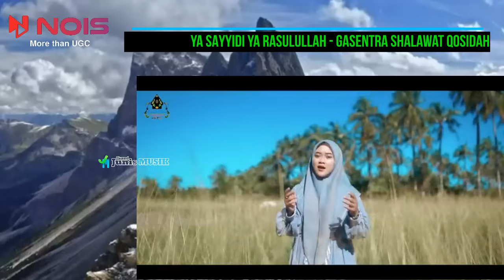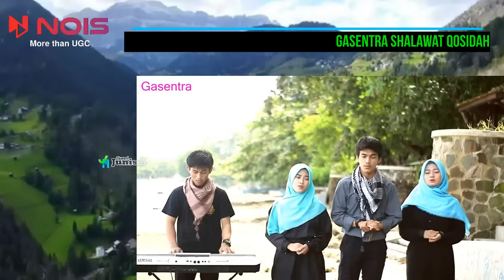SHOLAWAT QOSIDAH GASENTRA - ASSALAMU'ALAIK ZAINAL, MAHALLUL QIYAM - 99 | Dua Jam Full TANPA IKLAN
99 - SHOLAWAT QOSIDAH GASENTRA - ASSALAMU'ALAIK ZAINAL, MAHALLUL QIYAM | Dua Jam Full TANPA IKLAN

01.   ASSALAMU'ALAIK ZAINAL AMBIYA
02.   MAHALLUL QIYAM
03.   SHOLAWAT BADAR 1
04.   YA SAYYIDI YA RASULULLAH
05.   YASIR LANA
06.   HAYUL HADI
07.   ROHMAKA
08.   YA IMAMARRUSLI
09.   MAULA YA SHOLLI WASALLIM
10.   SURGA  NERAKA
11.   ALLAH ALLAH AGHISNA 1
12.   KAIN KAPAN
13.   YA BADROTIM
14.   LAA ILAAHA ILALLOH
15.   SURGA DITELAPAK KAKI IBU
16.   KOTA SANTRI
17.   YATAWWAB TUB ALAINA
18.   BIRROSULILLAH
19.   AISYAH ISTRI ROSULULLOH 1
20.   ADFAITA

nois.id